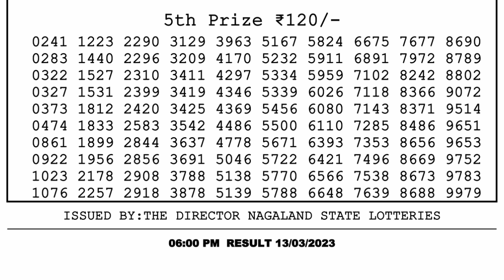🔴 Lottery Sambad Live 06:00pm 13/03/2023 Day Nagaland State Dear Lottery Result Pdf Download